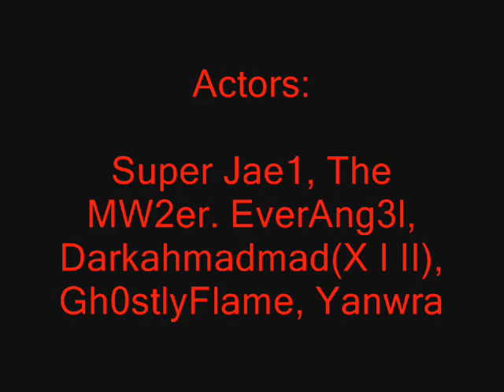General store robbery (Video short)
Thanks to HBK1966 for writing the script. Thanks for everyone who showed up to take part!